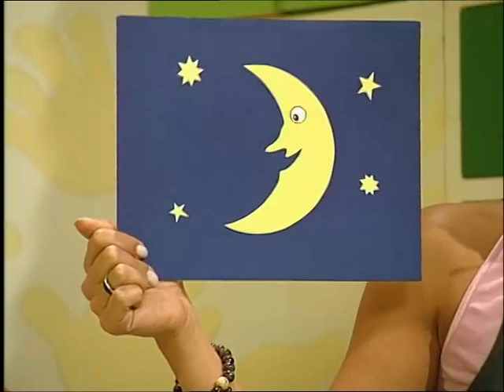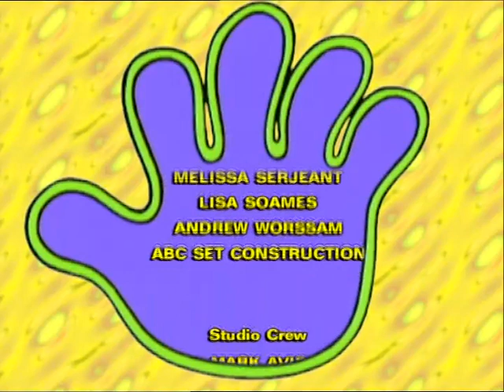Hi-5 Star Dreaming (FULL DVD) (HQ)